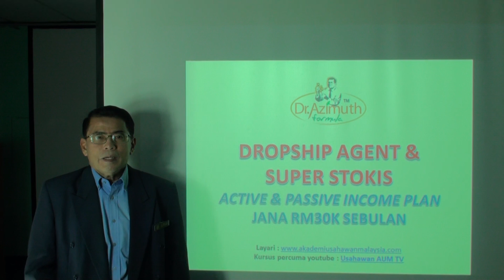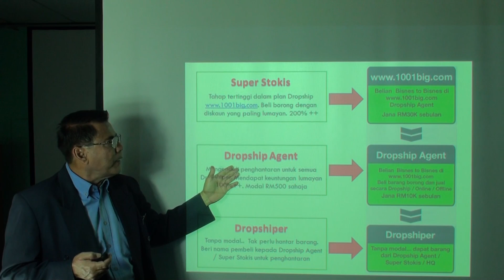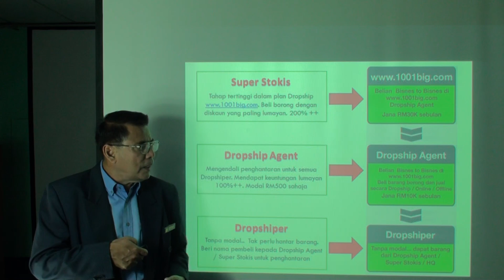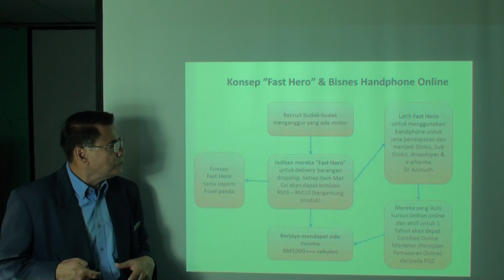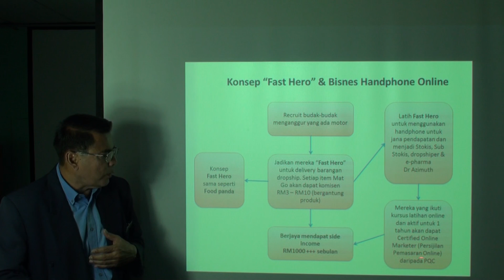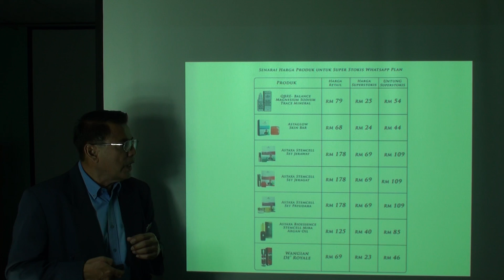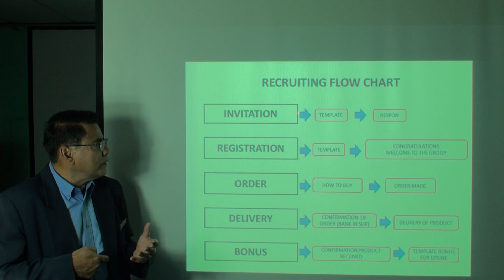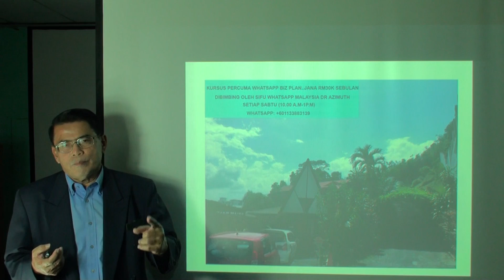cara cara menjadi dropship agent dr azimuth bioherbal